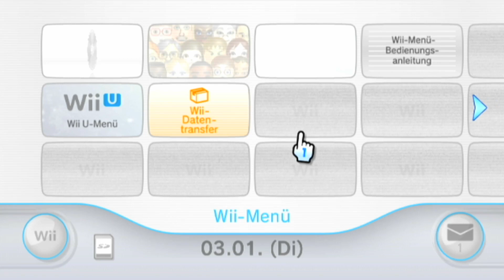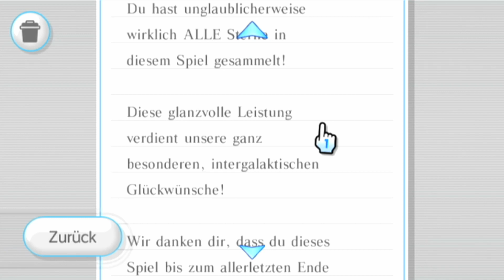Let's Play Super Mario Galaxy 2 {100%} Part 59 Der Großmeister der Galaxien! [FINALE]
Wir stellen uns dem berüchtigtem 242. Stern von Super Mario Galaxy 2, eine der schwersten Missionen aller 3D Mario spielen, werden wir die letzte Herausforderung meistern und so ein wahrer Großmeister der Galaxien werden?